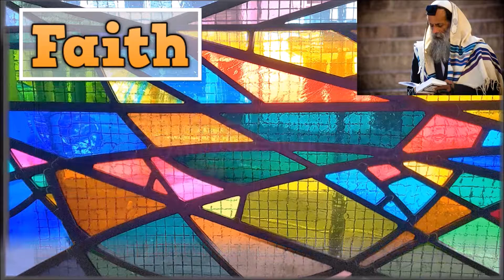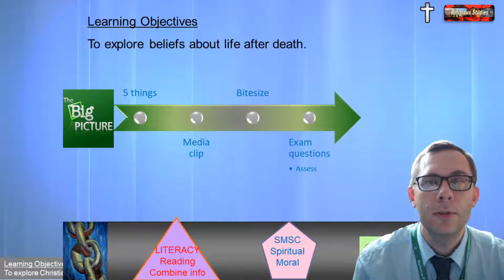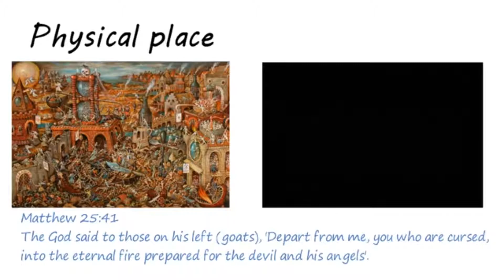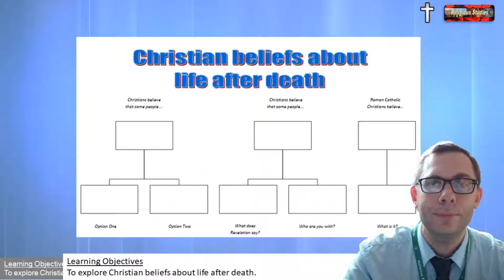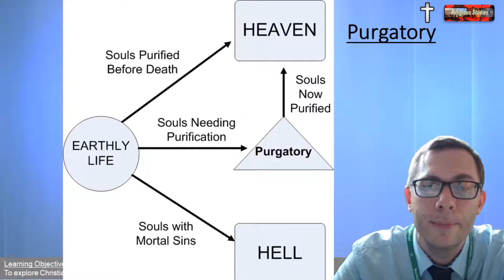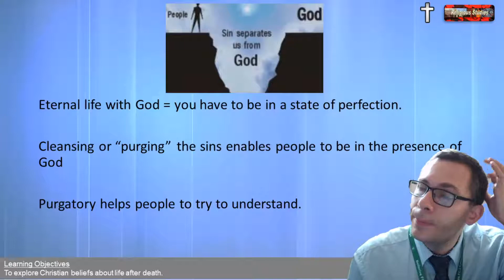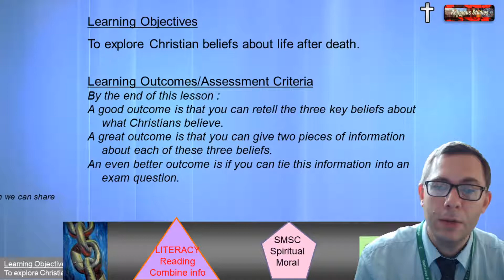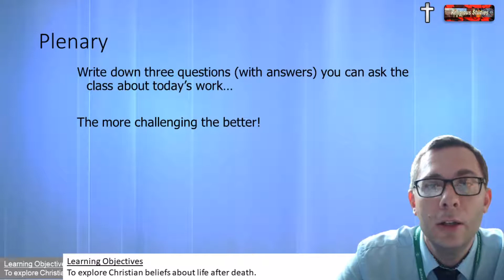Beliefs about the Afterlife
In today's Faith Philosophy and Life we are looking at the Life and Death unit. This is a lesson about common beliefs about the afterlife. All resources and worksheets mentioned can be found at: httptiny.ccfpl-afterlife1